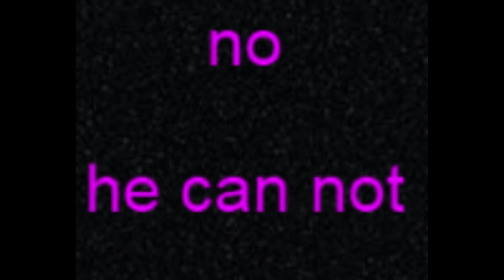can balrog solo primitive souls